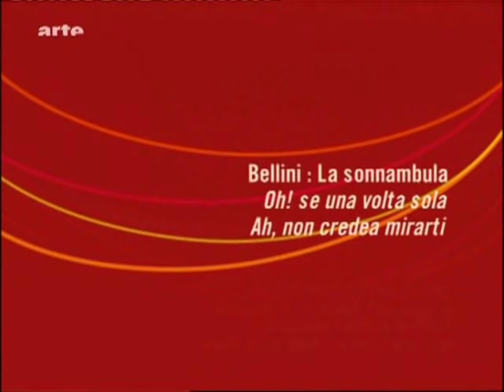Maria Callas Una Voce Poco Fa Barbiere di Siviglia G. Rossini